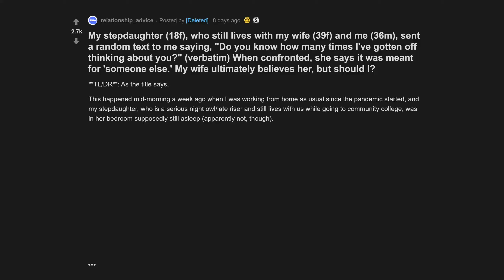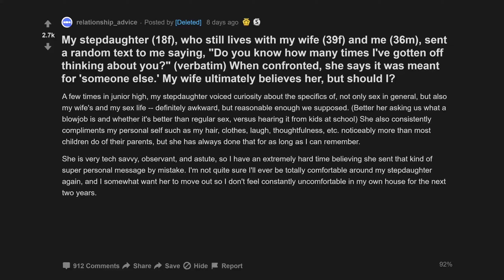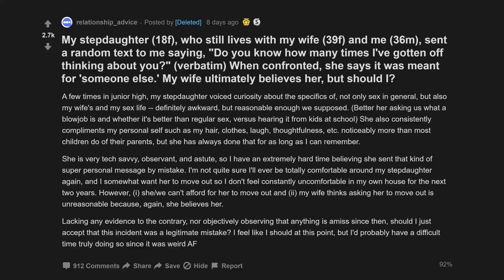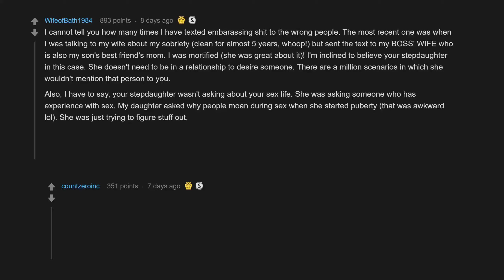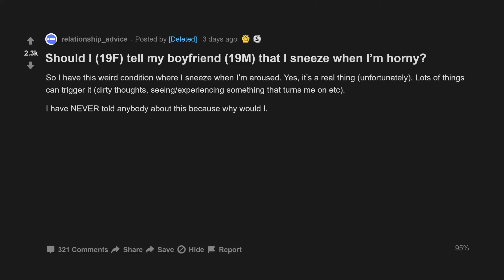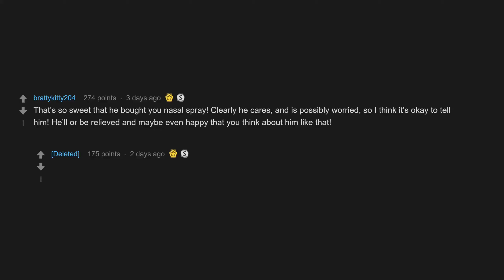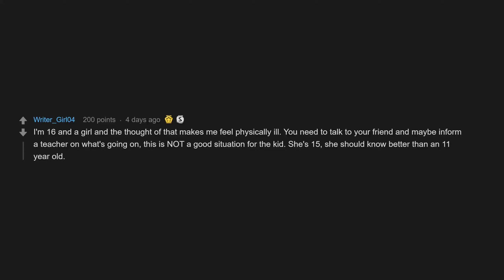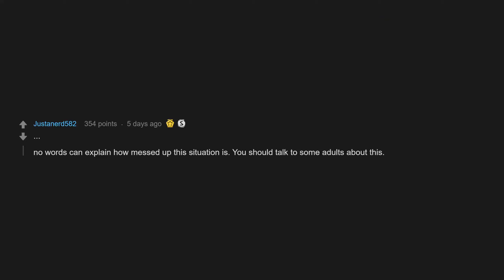Should I Tell My Boyfriend That I Sneeze When Im H*rny? (r/relationships Top Posts)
Should I Tell My Boyfriend That I Sneeze When Im ? (r/relationships Top Posts)

00:00 Intro
00:07 My stepdaughter , who still lives with my wife and me , sent a random text to me saying, "Do you know how many times I've gotten off thinking about you?" (verbatim) When confronted, she says it was meant for 'someone else.' My wife ultimately believes her, but should I?
06:23 Should I tell my boyfriend that I sneeze when I’m ?
08:22 My 15 year old friend is dating an 11 year old.

My stepdaughter (18f), who still lives with my wife (39f) and me (36m), sent a random text to me saying, "Do you know how many times I've gotten off thinking about you?" (verbatim) When confronted, she says it was meant for 'someone else.' My wife ultimately believes her, but should I?
Should I (19F) tell my boyfriend (19M) that I sneeze when I’m ?
My 15 year old friend is dating an 11 year old.